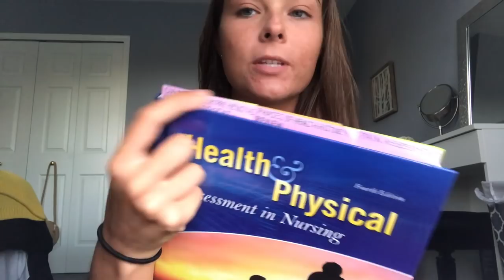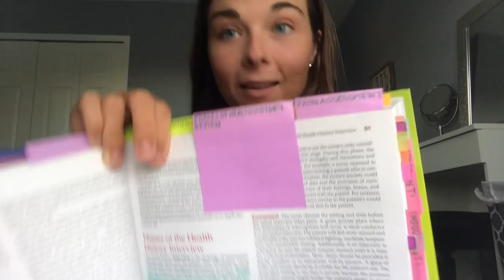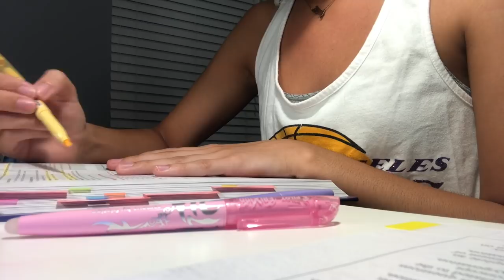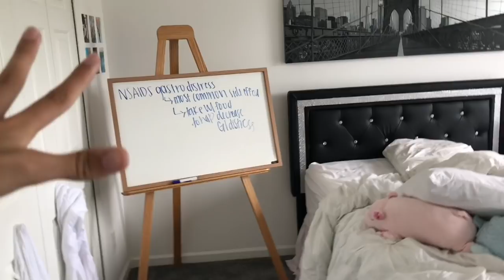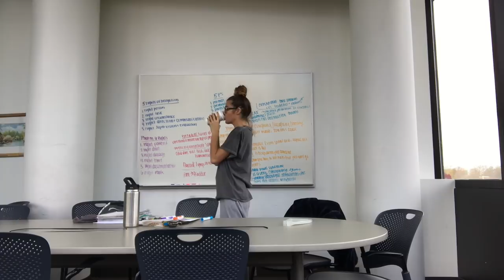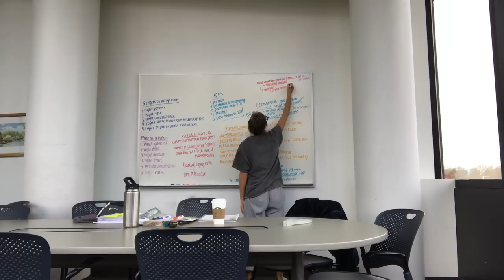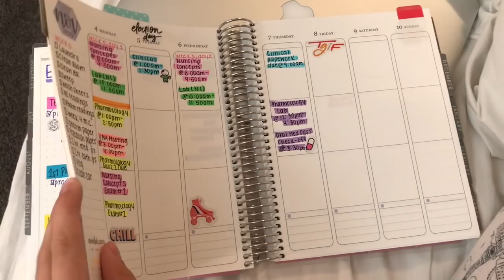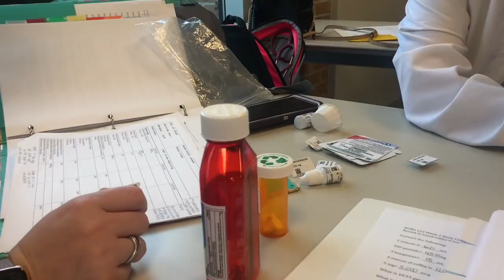FIRST SEMESTER OF NURSING SCHOOL VLOG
Hey guys! This is a bunch of vlog footage I never got to upload throughout the semester! I love you guys!